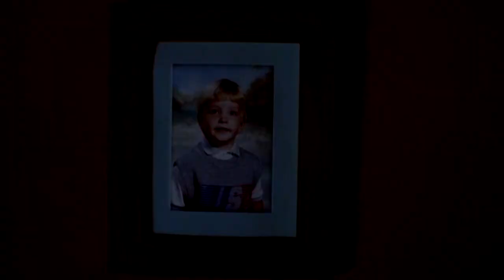[Jesse Pinkman] yᴏu cᴀn cʜoose ᴛo bᴇ a peʀsoɴ aɴd ʜavᴇ iᴛ mᴇᴀn somᴇtʜɪnɢ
Quite different. 720p!

Clips: Breaking Bad
Audio: Brief Interviews with Hideous Men

I wanted to use this audio for a video for a little while now. Then I heard the song in this video(check it out)

I feel like I need to say this just so we are clear; I AM NOT TRYING TO EQUATE THE PAIN OF A FICTIONAL CHARACTER TO THE HOLOCAUST OR RAPE. I don't want anyone to get upset because they are listening to what's being said in here and feel like I am saying that the holocaust or rape or abuse in general is a good thing. That's not what is happening.

I am actually pleased with how this turned out. I had a lot of inspiration making this one, and although it is weird, I hope you enjoy it.